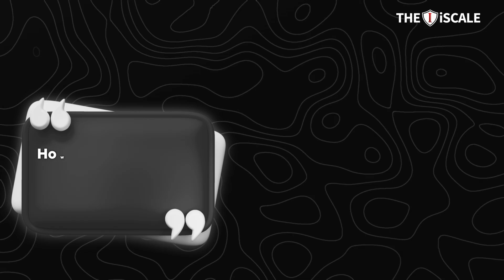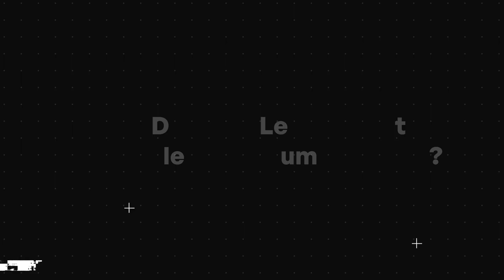Student Feedback: How The iscale Transformed Their Learning!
Welcome to The iscale! In this video, students share their personal experiences and honest feedback on how The iscale has helped them in their learning journey. Hear real stories about how our educational content has made an impact, from mastering complex topics to building confidence in their studies.

Looking for ways to boost your learning? Tune in to see how others have benefited from The iscale and discover how our channel can help you succeed too!

✨ Kickstart your career in a Data Analyst. Apply today!